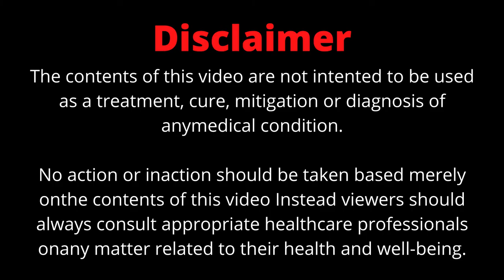How to use Liplex Cream | Get Rid from Dark Lips | The Pharmacy Services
How to get rid from Dark Lips from The Pharmacy Services

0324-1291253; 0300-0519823